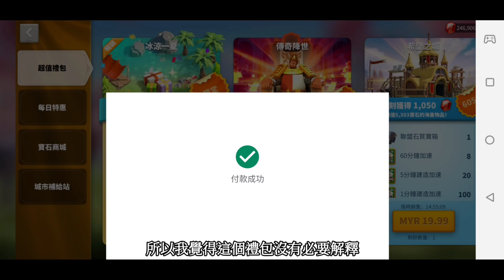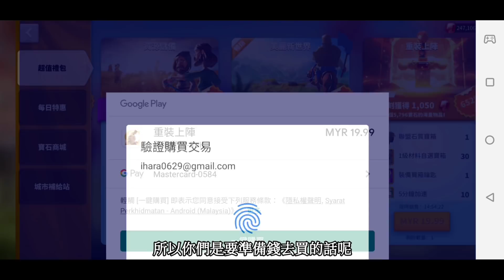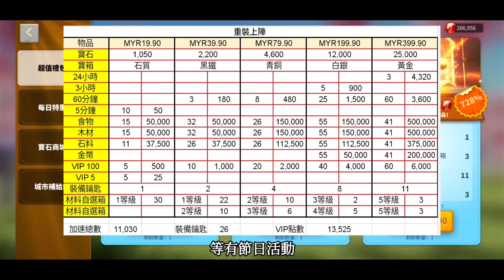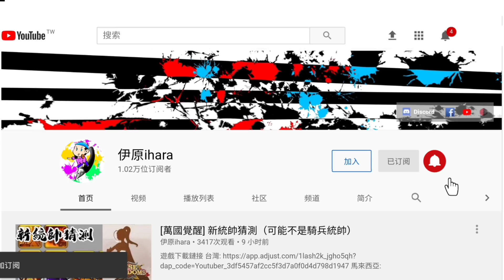[萬國覺醒] 新的裝備制度平民玩家也能升級了（禮包完整圖表分析）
伊原の吹水站